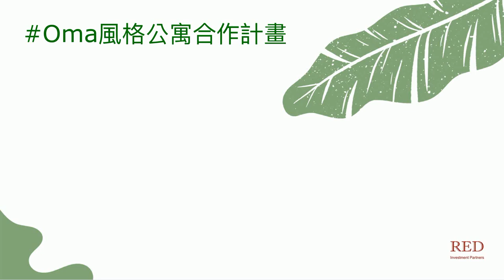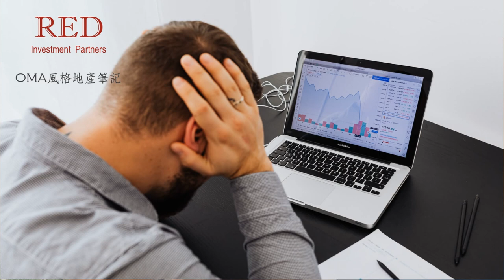想投資當房東，買新成屋還是舊公寓好？【風格公寓見習計畫-CC字幕】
隨著房貸利率上升，政府抑止短期交易及空房囤房政策發酵，當長期出租公寓的房東將成為未來房地產投資的主流。對於想跨入這個領域的投資者，該投資新成屋還是舊公寓呢？挑選上又有哪些秘訣？這集就讓風格公寓專家Oma來告訴你！

好消息！我們即將啟動「Oma風格公寓見習計畫」，邀請您成計畫的一份子。請速連結表單了解：